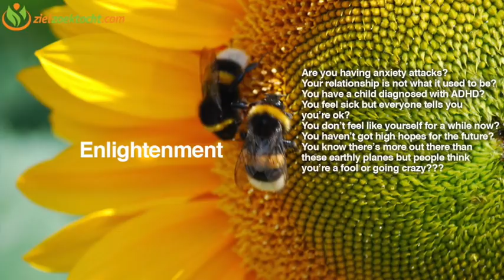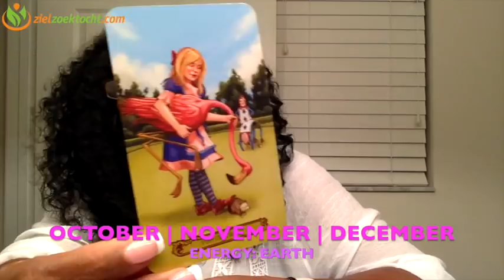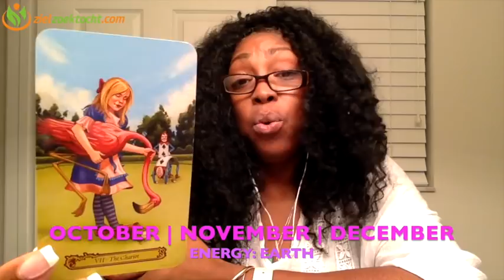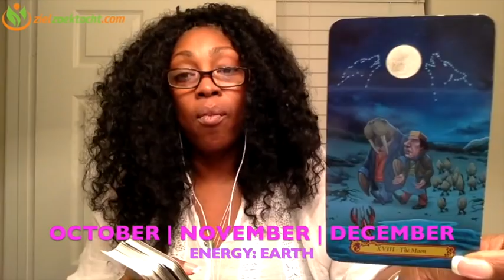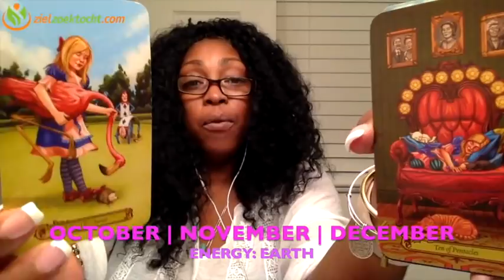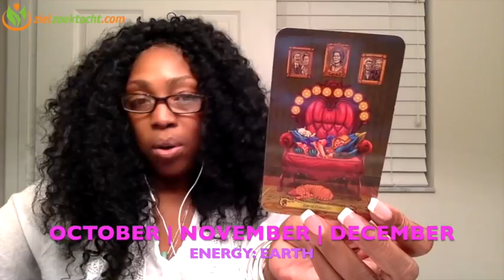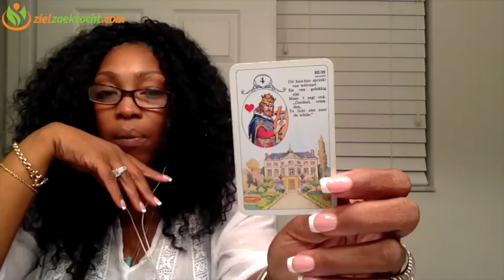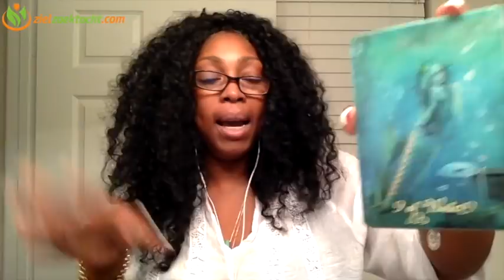CAPRICORN 2018 💕 OCTOBER 💕 NOVEMBER 💕 DECEMBER